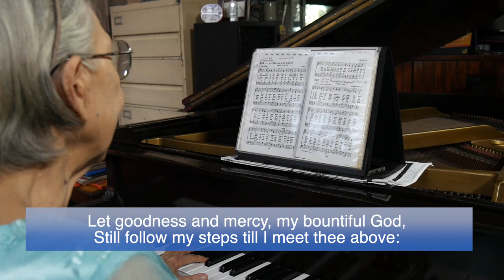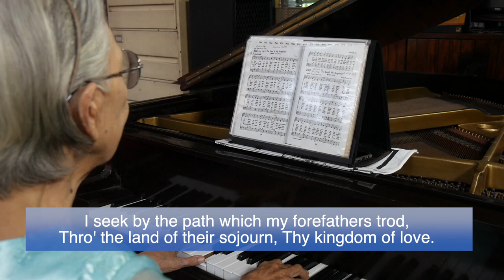The Lord Is My Shepherd - Piano instrumental hymns with lyrics